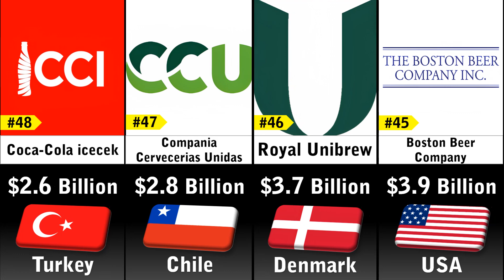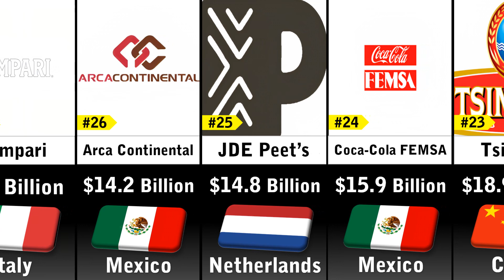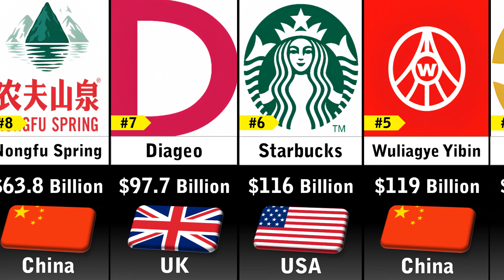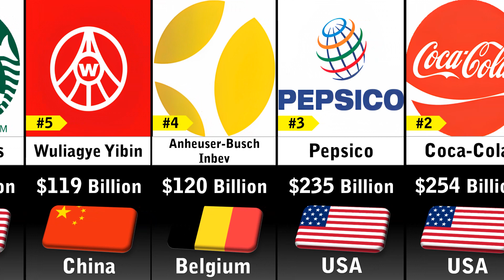Richest Beverage Companies 2023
In this video you'll see a list Richest Beverage Companies 2023